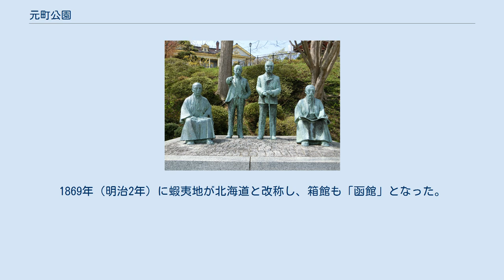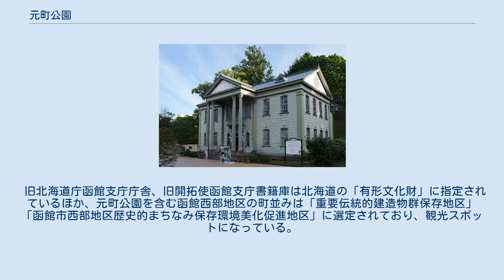元町公園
元町公園と旧函館区公会堂（2012年7月） 元町公園（もとまちこうえん）は、北海道函館市にある公園。
「日本の歴史公園100選」選定。
 函館山山麓にある基坂の突当りに位置し、函館港を一望することができる。
1454年（享徳3年）、河野政通が宇須岸（ウスケシ）と呼ばれていた場所（元町公園と市立函館病院跡地付近）に館（宇須岸館）を築く。
館が箱の形に似ていることにからこの地を「箱館」と呼ぶようになる。
1869年（明治2年）に蝦夷地が北海道と改称し、箱館も「函館」となった。
よって、元町公園周辺が市名の由来となった場所である。
また、箱館八幡宮（函館八幡宮）が遷座、江戸幕府が箱館奉行所を設置した場所であり、旧北海道庁函館支庁庁舎には開拓使函館支庁、函館県庁、北海道庁函館支庁（後の渡島支庁、現在の渡島総合振興局）が置かれ、政治の中心地であった場所でもある。
 旧北海道庁函館支庁庁舎、旧開拓使函館支庁書籍庫は北海道の「有形文化財」に指定されているほか、元町公園を含む函館西部地区の町並みは「重要伝統的建造物群保存地区」「函館市西部地区歴史的まちなみ保存環境美化促進地区」に選定されており、観光スポットになっている。
 2005年度から2カ年計画で旧市立函館病院跡地を利用した拡張整備を行った。
 公園の近隣には旧函館区公会堂や函館市旧イギリス領事館、旧相馬邸といった歴史的建造物が建っている。